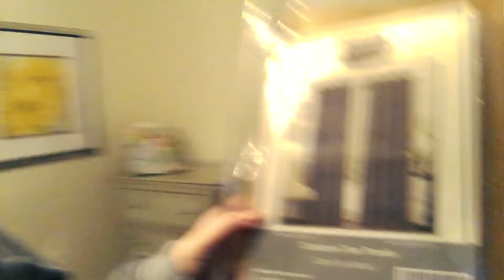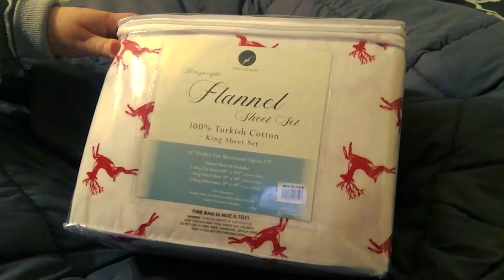Vlogmas Episode 22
Thanks for stopping by! My name is Jillian and I live in the beautiful Pacific Northwest with my husband and two dogs, Skittle & Luna. I’m a lover of all things planner and organizing related, a charitable cheerleader, a type awesome entrepreneur, huge Harry Potter fan and a personal development junkie.

Erin Condren: $10 off your first EC purchase, no minimum required!

Mailing Address:
11012 Canyon Rd E Ste 8 PMB 190